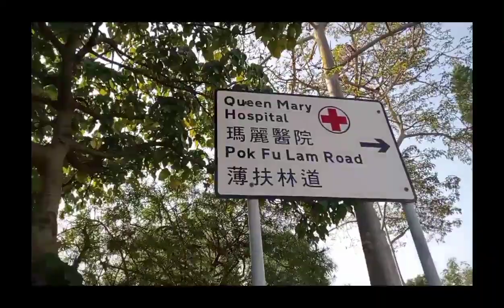Walking on the street just around the cyberport to Wafu(Marie Grace Bumanglag)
Walking on the street just around the cyberport to wa Fu market(Marie Grace Bumanglag)

God bless:
Bye❤️❤️💋